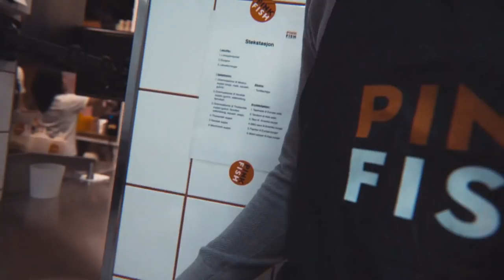DIGG FORTNITE GAMING BURGER ❤️🐟🍔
Denne videoen er i samarbeid med Pinkfish.

🍔 Sykt stolt av å kunne presentere en egen burger som er nå lansert på fire pinkfish restauranter i Oslo (og en i Bergen).

❤️ Dette er en superdigg, og ikke minst sunn fiskeburger med deilig mango, advokado, salatmix og koriander. Hvis du ikke er en stor fan av fisk anbefaler jeg deg å prøve ut burgeren! Jeg skal love deg du blir liker'n! ❤️

Stor tusen takk til foto.no- som gjør det mulig for meg å lage slikt høyt kvalitets innhold!